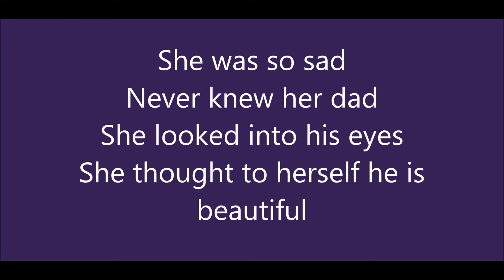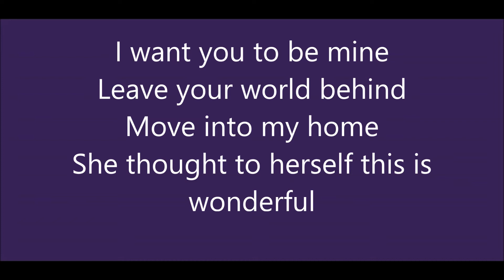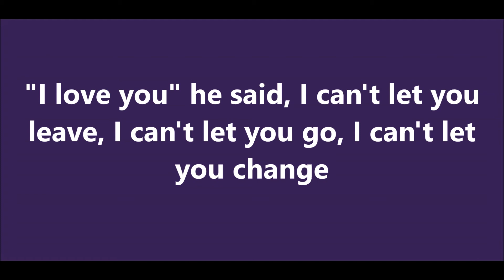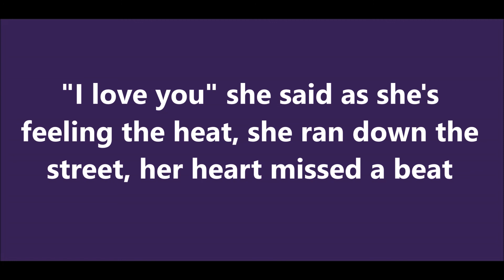Shevi Bertman - She & Him: A Love Story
Created in my tiny home studio.